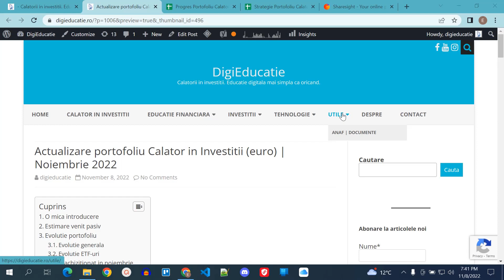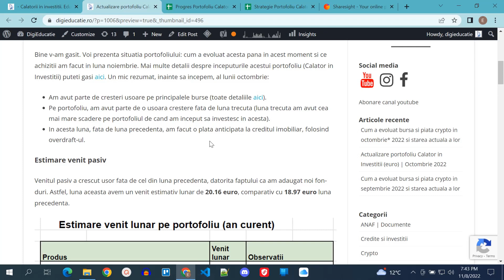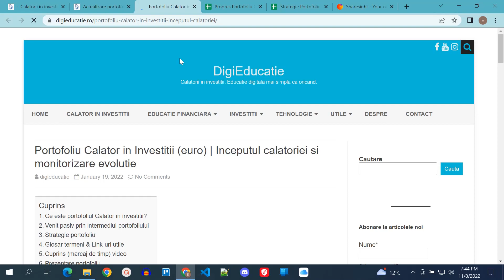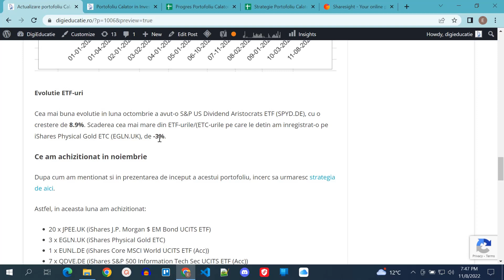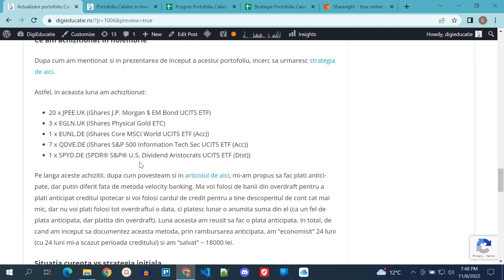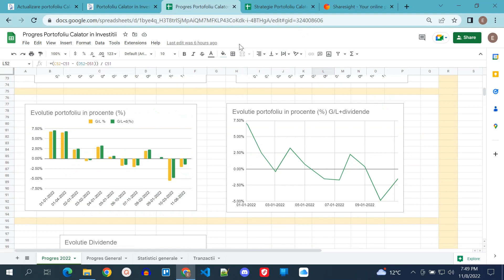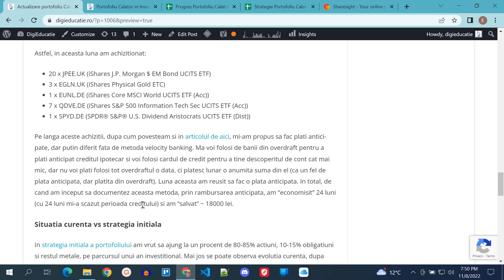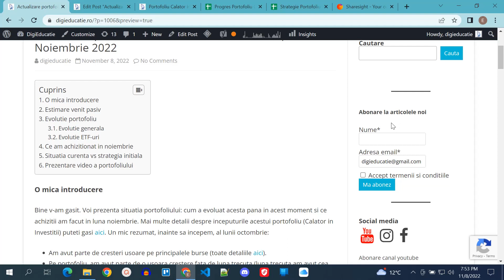Actualizare portofoliu Calator in Investitii (euro) | Noiembrie 2022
📌 4. Emerging Market Bond ETF
📌 5. MSCI World Small Cap ETF

⚠️⚠️⚠️ Nu sunt consultant, nu fac recomandari investitionale. Contraargumentele sunt bine-venite, ne ajuta sa evoluam. Puteti lasa parerile voastre in comentarii in legatura cu aceste investitii. Trebuie facut propriul research inainte de a investi in instrumente financiare si fiecare trebuie sa investeasca in functie de situatia financiara a lui.
🧗 Prin intermediul acestui portofoliu doresc sa documentez calatoria in investitii si cum voi proceda, cum voi ajusta si ce greseli voi face pe parcurs si sa informez in legatura cu acestea.
🚀 Prin acest portofoliu putem vedea unde am ajunge cu investitiile daca urmarim o anumita strategie si investim constant.